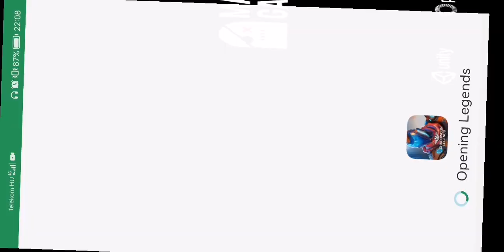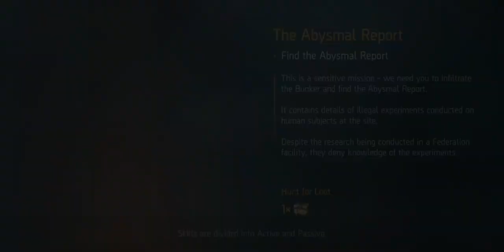ShadowGun Legend 2 /3